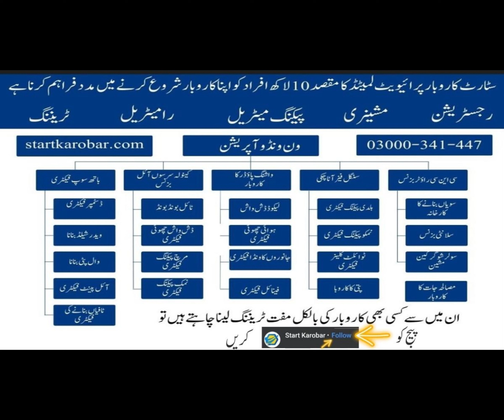laundary soap f video